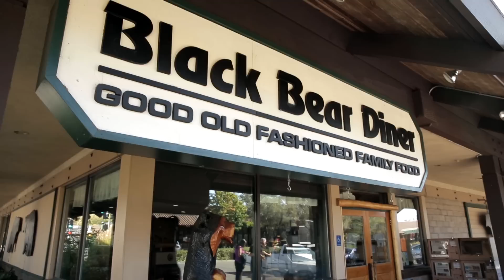Ctuit Software's Outstanding Customer Service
- Ctuit RADAR is restaurant management software providing business intelligence dashboards for restaurant inventory management, restaurant scheduling, reducing restaurant labor costs, food cost improvement and increased profitability for your food service business. With a 99% customer retention rate, Ctuit is your restaurant business partner. Learn more about Ctuit today.